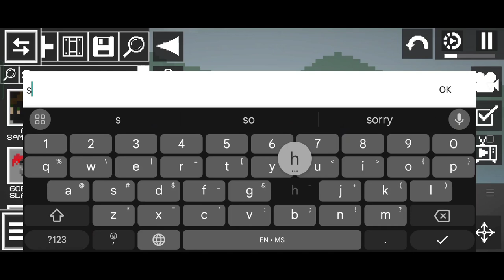Mini Melon VS Minion